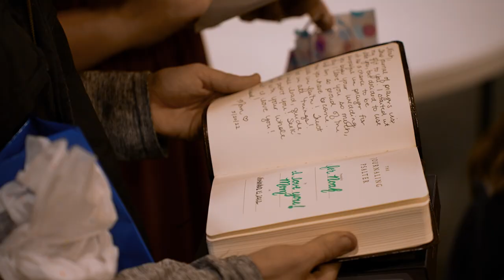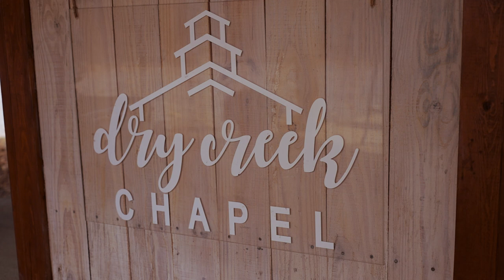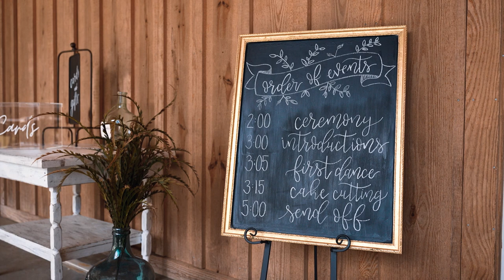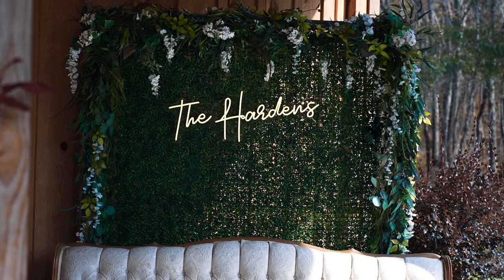Noah and Meredith Harden Wedding | Dry Creek Chapel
I was honored that I was able to capture my cousin Meredith's special day for my first wedding video. It was a cold but beautiful day at the Dry Creek Chapel in Leesburg, AL which is in the northeast corner of the state near the Tennessee border. It was a fun ceremony with my family and their friends. Please enjoy!